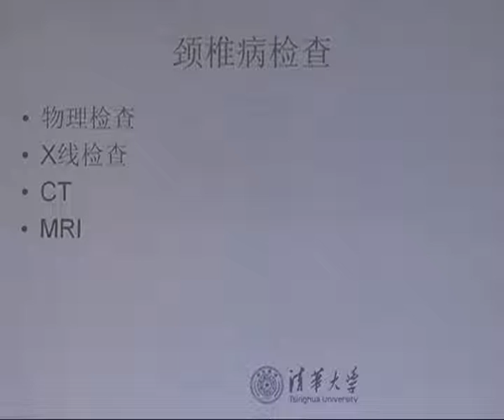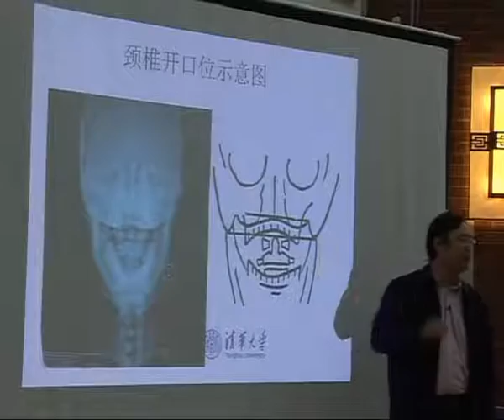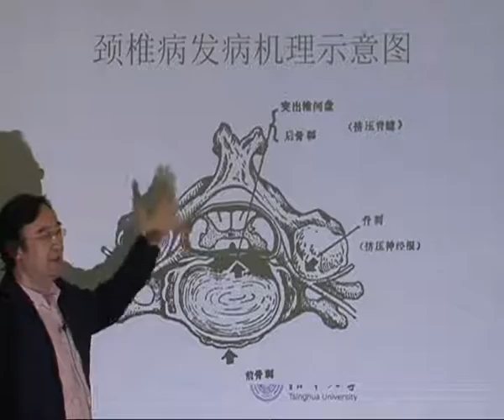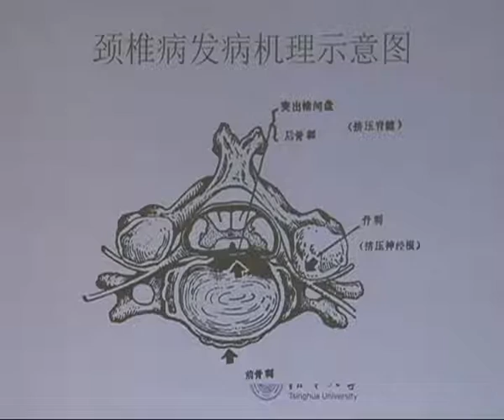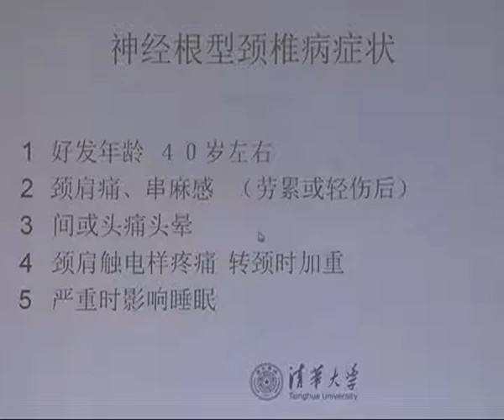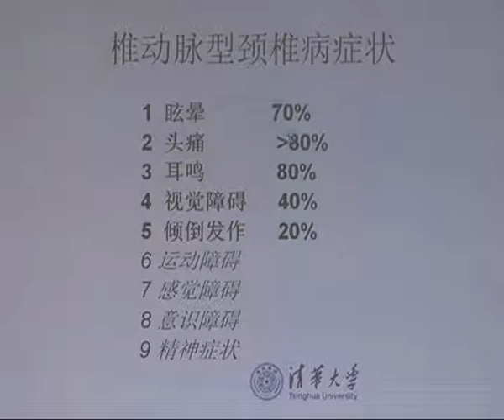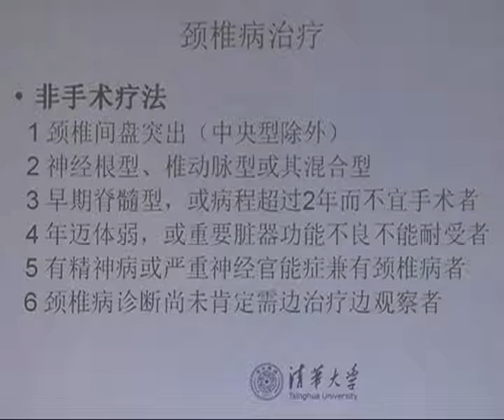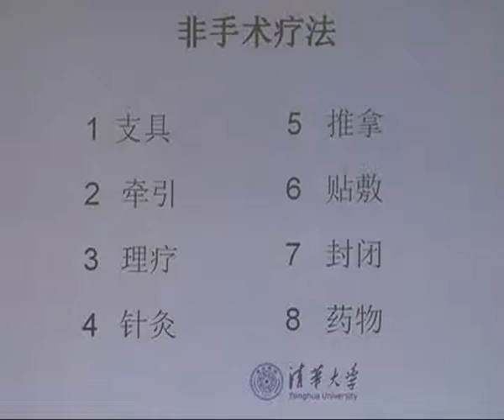唐加文双博士10179 COM 健康大讲堂：颈椎病防治